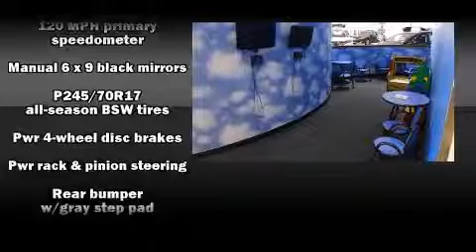2008 Dodge Ram 1500 ST/SXT in St Augustine, FL 32086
Coggin Honda St. Augustine

Introducing the 2008 Dodge Ram 1500. With just over 40,000 miles on the odometer, this 2 door truck excels in its class, and is equipped to provide comfort, safety and style. It features an automatic transmission, rear-wheel drive, and a refined 6 cylinder engine. Dodge prioritized practicality, efficiency, and style by including: delay-off headlights, a tachometer, variably intermittent wipers, a rear step bumper, a front bench seat, tilt steering wheel, and air conditioning. Audio features include a CD player with AM/FM radio, and 4 speakers, providing excellent sound throughout the cabin. Dodge also prioritized safety and security with features such as: dual front impact airbags, ignition disabling, and 4 wheel disc brakes with ABS. We have a skilled and knowledgeable sales staff with many years of experience satisfying our customers needs. We'd be happy to answer any questions that you may have.